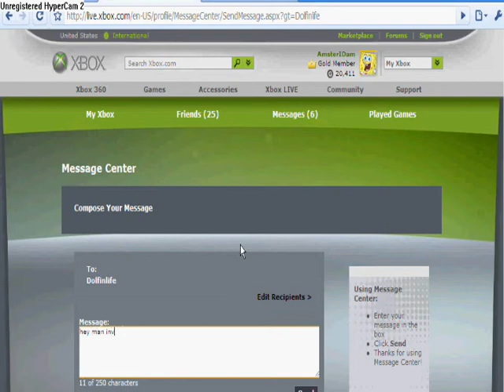How to find a boosting match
You can join BHL easily, just visit boostershotline.com and register! We have an amazing community of over 35,000 members! And we grow everyday. We do not just boost we have weekly contest and tounaments inwhich our community have a chance of wining an evil controller, microsoft points, or maybe they are just for fun. We boost aby type of game that is boostable, ex: MW2, BFBC2, and many more.